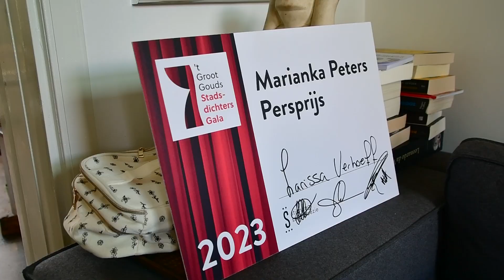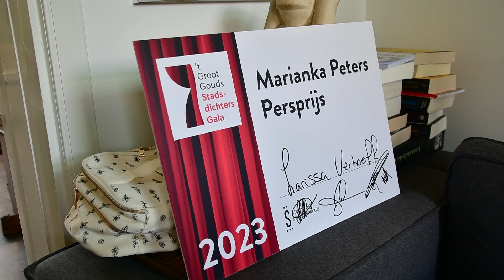Larissa Verhoeff stopt als stadsdichter Ede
EDE - Larissa Verhoeff heeft zich zes jaar lang met veel passie ingezet als stadsdichter van Ede. Volgens Larissa het is hun tijd om het stadsdichtersschap over te geven. Samen met Larissa kijken we terug op haar periode.